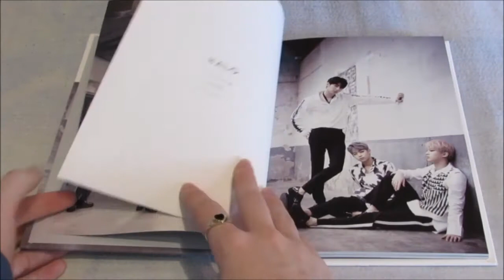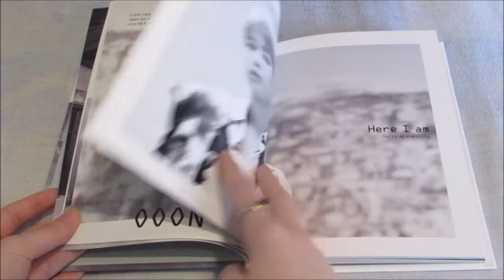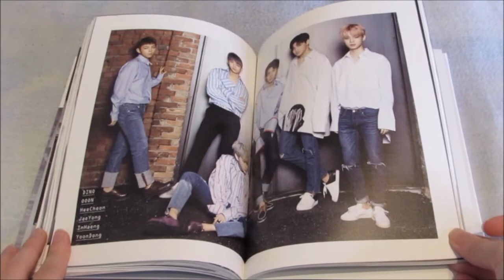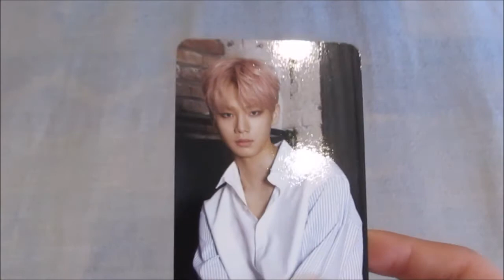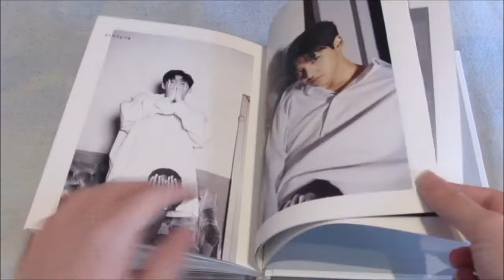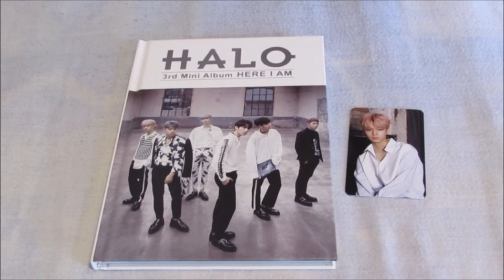(Unboxing) HALO 3rd Mini Album HERE I AM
I really love this so so uch!
*Included* CD + 88p Photobook + 1 Photocard (out of 6)